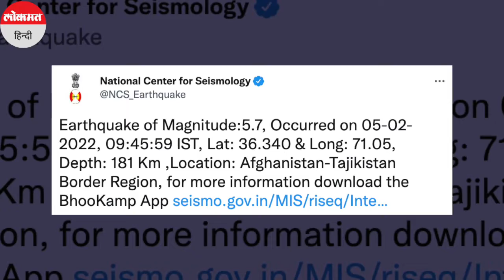Earthquake tremors in Jammu Kashmir & Delhi-NCR । Jammu Kashmir से लेकर Delhi-NCR में भूकंप के झटके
जम्मू-कश्मीर से लेकर Delhi-NCR के कई इलाकों में शनिवार सुबह भूकंप के झटके महसूस किए गए. जम्मू-कश्मीर के कश्मीर घाटी और जम्मू संभाग में भूकंप के तेज झटकों के बाद लोगों में दहशत का माहौल है हालांकि अब तक कही से भी जान-माल के नुकसान की कोई खबर नहीं है.भूकंप के झटके महसूस होने के बाद लोग अपने घरों से बाहर निकल आए.